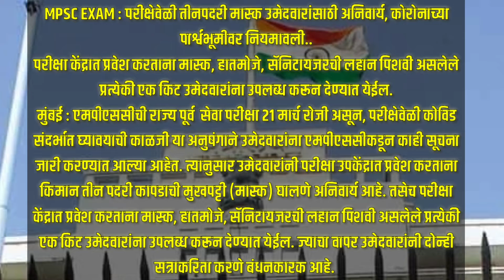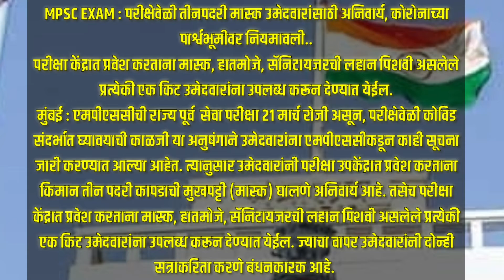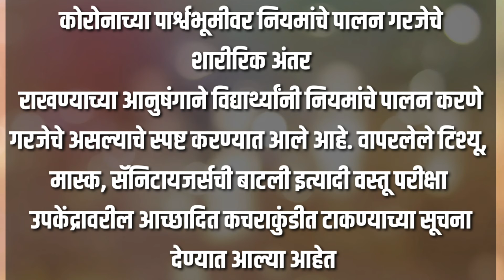MPSC EXAM Updatesपरीक्षेवेळी उमेदवारांसाठी या बाबीअसणारअनिवार्य या कारणामुळे नाही देता येणार परीक्षा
राज्यसेवा पूर्व परीक्षा देणाऱ्या विद्यार्थ्यांसाठी खूप मोठी बातमी..
  MPSC EXAM Updates :
परीक्षेवेळी उमेदवारांसाठी या बाबी असणार अनिवार्य,
काेराेनाच्या पार्श्वभूमीवर नियमावली..
या कारणामुळे नाही देता येणार परीक्षा...